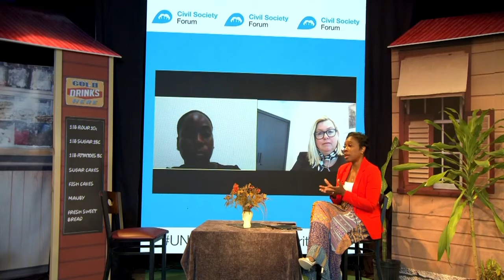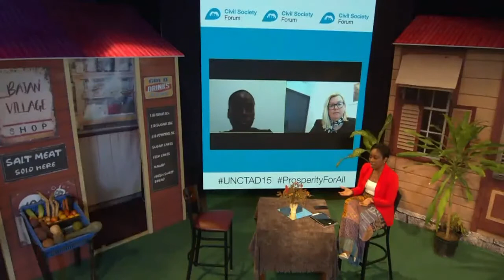Civil Society Forum 2021 - Day 3 (Closing Plenary)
The plenary sessions of the Civil Society Forum will precede the official opening of UNCTAD15 to provide an opportunity for representatives of participating organizations to discuss and share their views on issues related to the Conference agenda, build consensus and finalize a Civil Society Declaration, which will be presented at UNCTAD15.